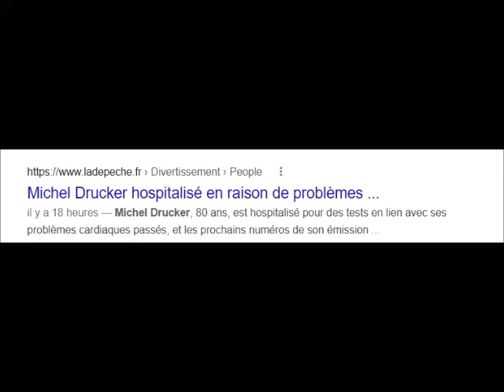Michel Drucker à la Retraite à 80 ans